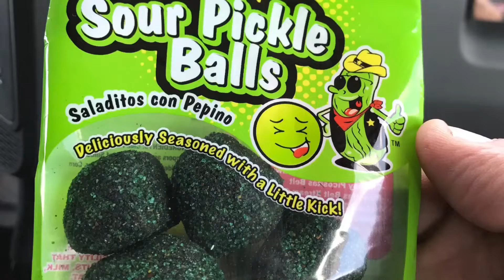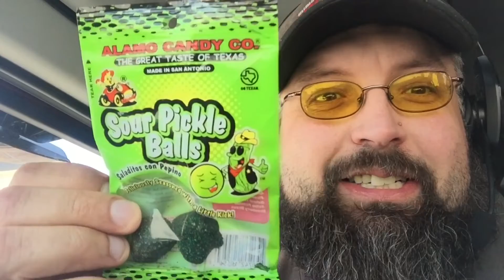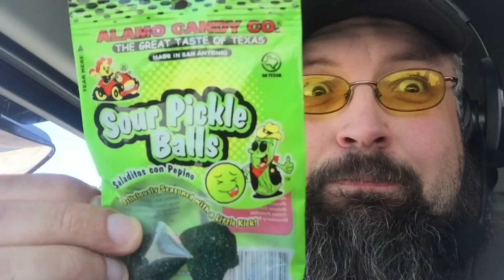Sour pickle ball candy gone very bad. Trucker fail food test Alamo candy company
Sitting here down for the night thought I'll try something new. Candy sounded good. Pickles to. So why not mix the 2. So I'm in luck cause this company has done that very thing. Alamo candy co. Sour pickle balls test.